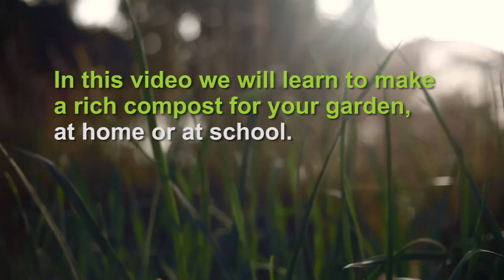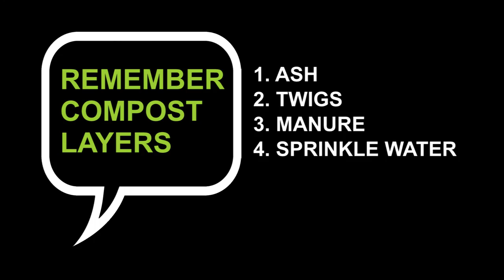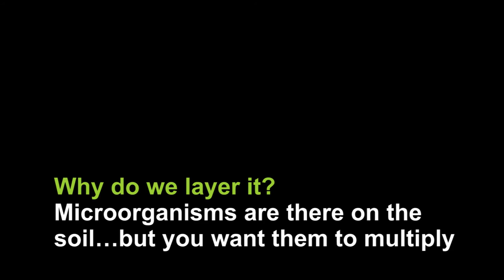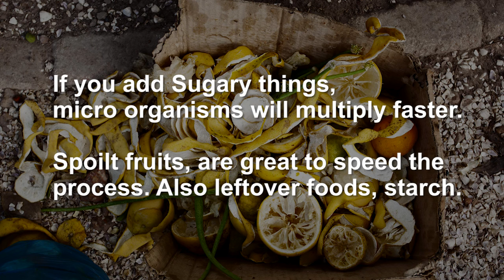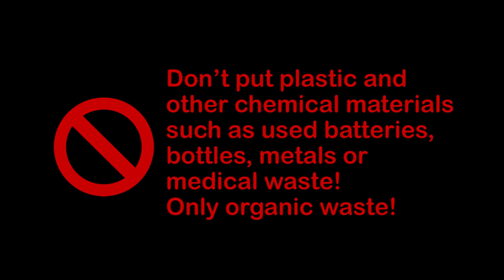How to make Compost in Africa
We made this Video Series  in West Africa.

You will learn how to make a compost from beginning to end.

The Video Series “How to make money in Africa” aim to give business advice to young Africans.

Produced by MEMORABLE DOCS, Jose Luis Mejias, for Africa Startup in The Gambia.